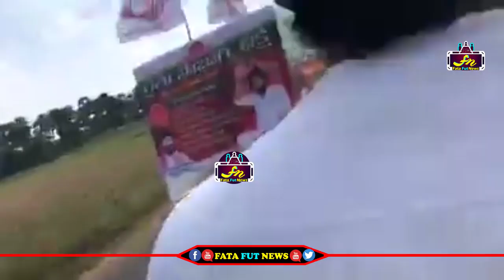రైతు దీక్షను వియజయవంతం చేయడానికి భారీ ర్యాలీ చేస్తున్న జనసైనికులు | Massive janasena rally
Watch#